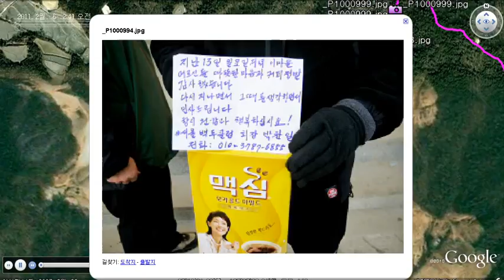독조5포토트랙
경기도 여주땅과 장호원땅에 경계 마루금에는
낮으막한  동산이 이어져 흐른다
독조지맥이라는  산줄기이고
이산줄기는 용인땅 문수산에서 분기되어  낮으막하면서
걷기 좋은 웰빙 산들러 이어져 간다
총5구간에 산행으로 완료 하였으며
이른봄에 따뜻한 온기 햇살을 맞으며
화기애애하게  웰빙 등산을 하였다
뒤풀이도  회원님 가족이 여주에서 마중나와
족발과 막걸리 파티도 우리를 즐겁게 하여주고
귀경길에 명성왕후 생가도 관광하고
여주 민속음식점에서 맛있는 2차 뒤풀이 까지
기분 좋은 산행 이었읍니다